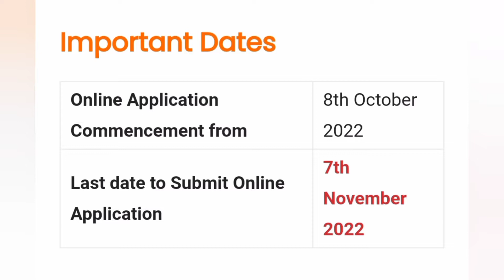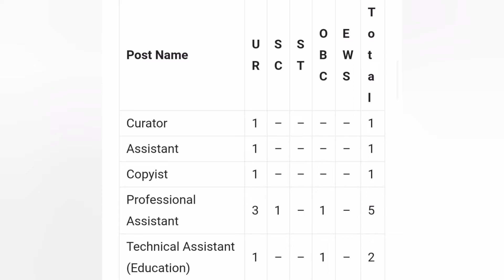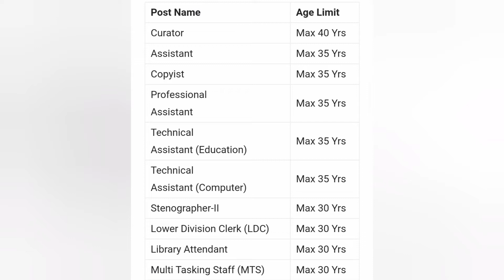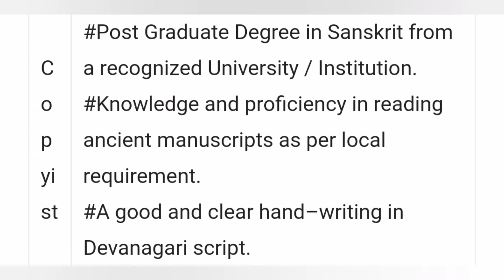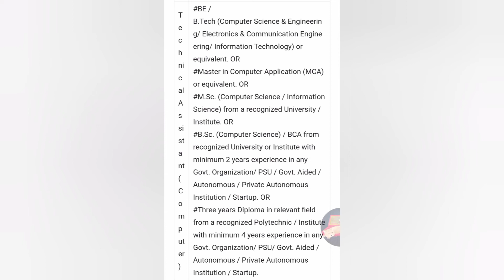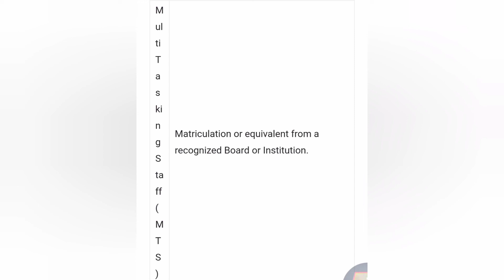കേന്ദ്ര യൂണിവേഴ്സിറ്റിയിൽ ജോലി. 😍ഇതു കിടിലൻ അവസരം